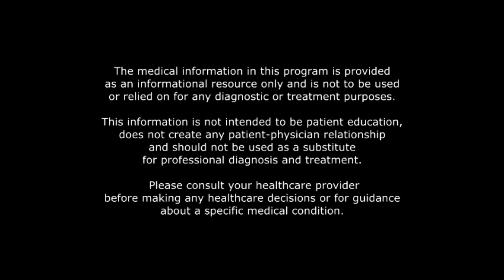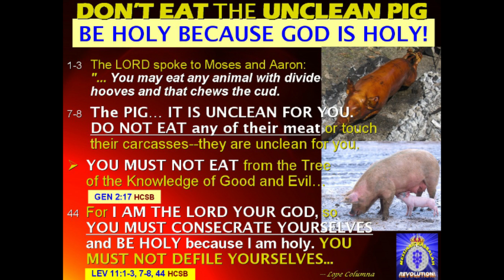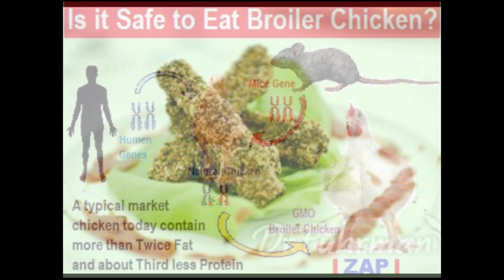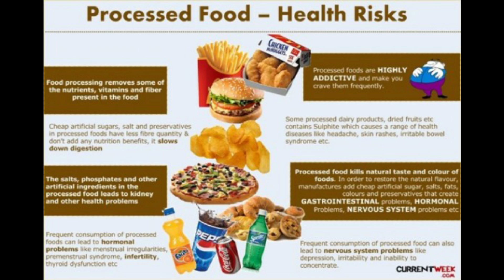Frozen Chicken Nuggets RECALLED For Containing Pieces Of WOOD